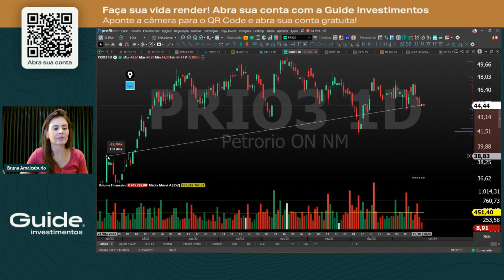Operações estruturadas da semana com Bruna Amalcaburio | Operação 4KO | 22/01/2024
Confira os destaques das operações estruturadas da semana selecionadas exclusivamente pelo nosso Gestor de Análise, Fernando Siqueira.

Toda semana as operações são analisadas por nossa grafista, Bruna Amalcaburio.

Assista a análise da semana de 22/01 a 26/01.

4KO: Operações em que temos uma barreira de proteção contra queda do ativo e oferecemos uma taxa pré-fixada de retorno caso a barreira não seja atingida durante o prazo da operação.

PRIO3: operação de 30 dias úteis. Tem suportes interessantes na região de 41,30 e 38,78 que podem segurar a queda do ativo.

MAIS VIDA NO SEU DINHEIRO.